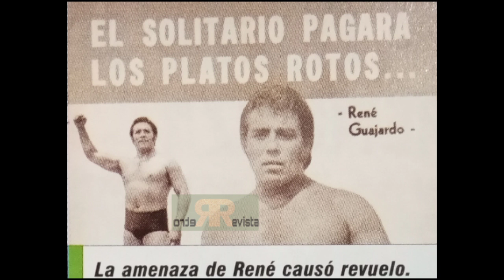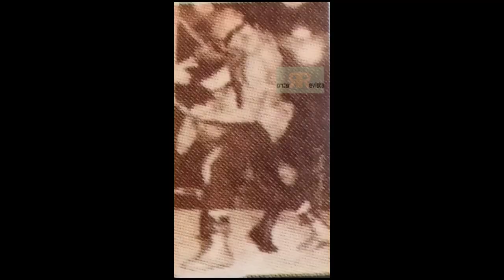Máscara vs Cabellera..El Rey Moro René(Copetes)Guajardo vs El Solitario//lucha libre mexicana.